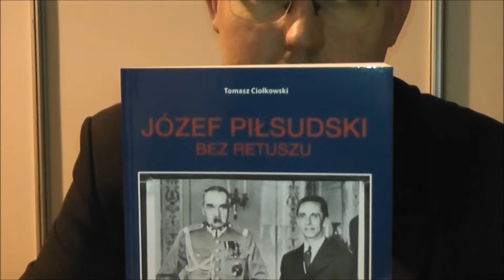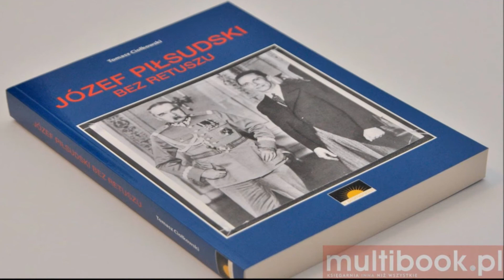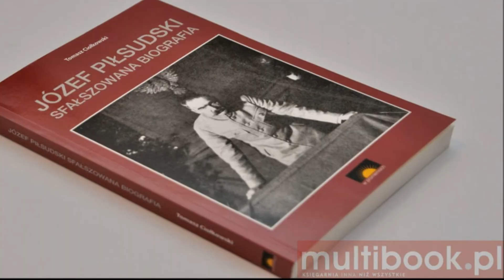Tomasz Ciołkowski o swoich książkach o Józefie Piłsudskim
Tomasz Ciołkowski zachęca do lektury swoich książek:

1. Józef Piłsudski bez retuszu
goo.gl/NGPaQ2

2. Józef Piłsudski - sfałszowana biografia
goo.gl/ZXz2V1